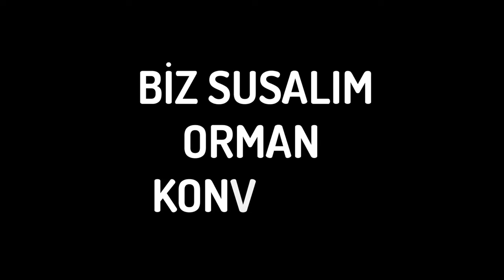ORMAN BELGESELİ (Şehirden Köye Göç Hikayeleri)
Merhaba arkadaşlar,
Şehirden köye göç edip başlayan köy hayatı bize doğaya daha çok saygı duymamız gerektiğini öğretti. Zeytinliklere maden izni verildi :( Bu hafta biz sustuk orman konuşuyor. Ormanda hayvanlar ve sesleri konuşuyor. Doğamızı yok etmeyelim.

Bu hafta sizi arka bahçemizde yer alan ormana ve onun büyüleyici atmosferine sokuyoruz ve bunu büyüleyici bir belgesel tadında yapıyoruz. Orman hayvanlarını çekmeye ve size sunmaya çalıştık. Sincap, ağaç kakan,  kuşlar, yaban domuzu, alabalık, kaplumbağa, böcekler ve daha bir çok canlı.

Doğayı koruyalım ve Mustafa Kemal Atatürk'ün bir sözü ile bitirelim.

'Yarının doğası bugünden yaratılır.'

Neler var?
00:00 - köy hayatı griş.
00:10 - Merhaba, bu hafta ne yapıyoruz?
01:03 - Biz susalım orman konuşsun.
05:58 - Doğa hakkında söylediklerimiz.
08:56 - Şehirden köye göç eden aileden veda.